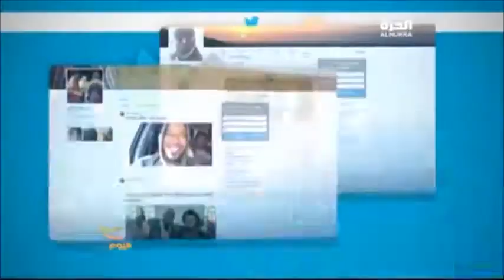Dr. Jasser discusses religious scholars' use of social media to combat ISIS 10.20.2015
Dr. Jasser joins al Hurra TV to discuss why ISIS's interpretation of Koran is wrong and religious scholars' use of social media to combat them.